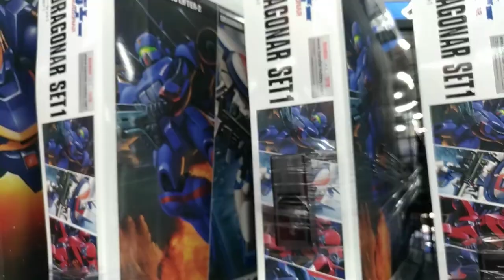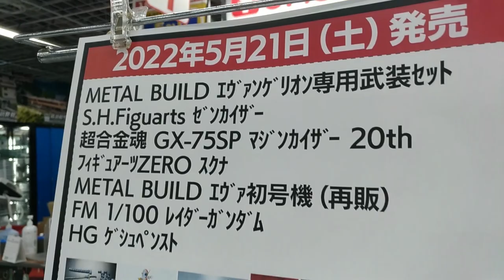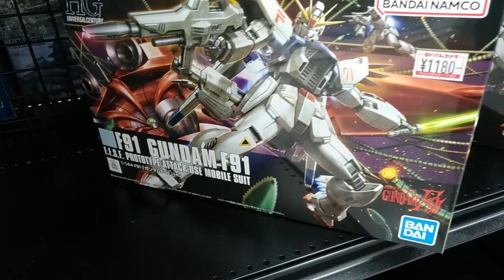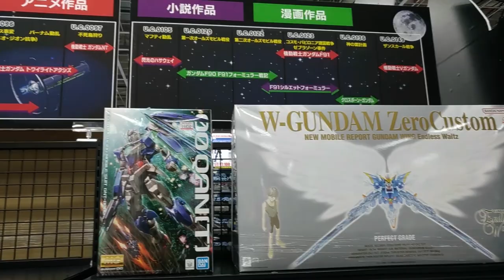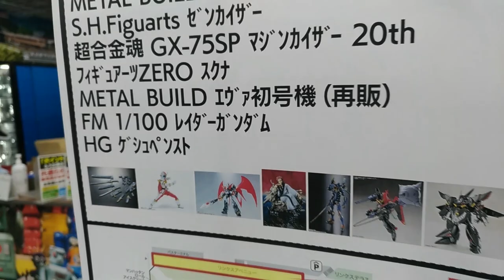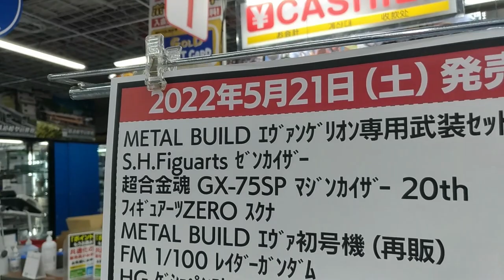【ガンプラ再販】2022年5月19日ヨドバシ梅田午後18時45分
ガンプラ再販2022年5月19日ヨドバシ梅田午後18時45分
ガンプラ売り場。入荷状況をチェック。2022年5月21日土曜日
販売情報も。FM 1/100 レイダーガンダム HG ゲシュペンスト

2022年5月19日

在庫は？？

2022年5月21日土曜日
販売情報も

【ガンプラ再販】2022年5月16日ヨドバシ梅田午後18時50分GUNTANK

【ガンプラ品薄？】ビックカメラ2022年5月14日午前10時20分在庫

【ガンプラ品薄？】ヨドバシ梅田2022年5月13日午後18時45分在庫を

【ガンプラ品薄？】ヨドバシ梅田2022年5月10日午後18時30分在庫を

【ガンプラ品薄】人気2022年4月24日ヨドバシ梅田ガンプラ在庫情報

【ガンプラ再販】2022年4月14日ヨドバシ午後18時40分買えない？

【ガンプラ品薄】人気2022年4月10日ヨドバシ梅田午前9時30分

【ガンプラ新作情報】2022年4月9日エントリーグレードvガンダム

【ガンプラ再販】2022年4月3日ヨドバシ午前9時40分買えない？

【ガンプラ再販】2022年4月16日ヨドバシ梅田ガンダムアスモデウス

ガンプラ品薄？ヨドバシに2022年3月19日整理券の配布で

【PS5】在庫あり店舗2022年5月2日ビックカメラあべのキューズモール